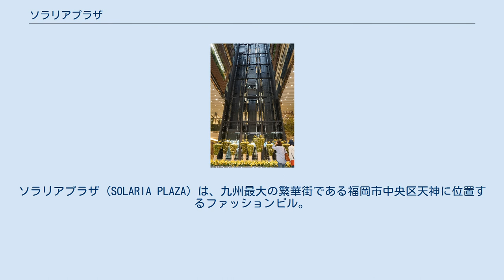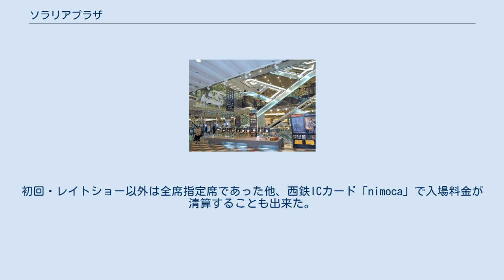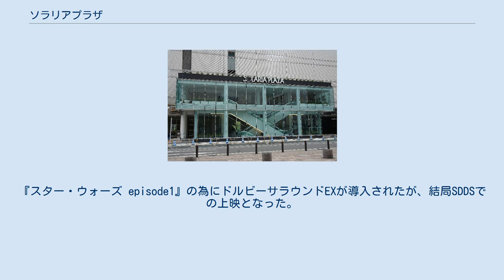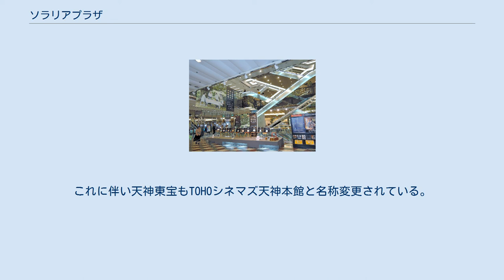ソラリアプラザ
ソラリアプラザ (SOLARIA PLAZA) は、九州最大の繁華街である福岡市中央区天神に位置するファッションビル。
福岡県を拠点とする大手私鉄である西日本鉄道（西鉄）が所有・運営している。
 大手私鉄の1社である西日本鉄道（西鉄）による西鉄福岡（天神）駅周辺の再開発事業「天神ソラリア計画」の第一期として建設され、1989年3月に完成。
西鉄福岡（天神）駅の西隣、かつて西鉄が運営していた「福岡スポーツセンター」の跡地に建っている。
 ファッション店が多数入居するほか、映画館「TOHOシネマズ」やレストラン街、スポーツジムなどがあり、ホテル（ソラリア西鉄ホテル福岡）も併設されている。
1階にはLOVE FM（天神エフエム→ラブエフエム国際放送）のサテライトスタジオがある。
コミュニティ放送局時代はビルの屋上に送信所を設置していた他、ビルの7階に本社スタジオを構えていた時期もある。
 2013年6月から、以下の大々的なリニューアルを行っていた。
 2015年4月26日にこれらのリニューアルが完了した。
 同プラザの7階には1フロアに3スクリーンを有する映画館がある。
かつては「ソラリアシネマ」という名称だったが、2012年1月からはTOHOシネマズ直営の「TOHOシネマズ天神・ソラリア館」となった。
 1956年4月11日に同地で開業した名画座「センターシネマ」がその前身。
当時は大人50円、小人30円の低料金だった。
その後ロードショー館に転換し営業を継続したが、1987年5月、同地の再開発に伴い一時休館。
その2年後の1989年3月、同プラザ7階に「ソラリアシネマ」としてリニューアルオープン。
シネマ1は当時まだ珍しかった“スタジアム形式”の客席とボディソニックシステムを採用していた。
初回・レイトショー以外は全席指定席であった他、西鉄ICカード「nimoca」で入場料金が清算することも出来た。
 当初は、東宝洋画系作品（シネマ1は日劇3、シネマ3はシャンテ・シネのなかでも、主にフランス映画社の作品、シネマ2は名画座）がラインナップされていたが、末期はミニシアター向きの作品を中心とした上映に転換していた。
しかし晩年は市内に登場したシネマコンプレックスの影響で次第に客足が落ち込み、ヒット作に恵まれない状況が続いた。
 2011年8月に同年11月末での閉館を発表。
同年11月30日、『マイケル・ジャクソン THIS IS IT』の爆音上映を行い、「センターシネマ」時代から数えて55年続いた歴史にピリオドを打った。
 座席数 3館ともドルビーデジタルEXに対応。
（シネマ1のみSDDS8chにも対応している）。
『スター・ウォーズ episode1』の為にドルビーサラウンドEXが導入されたが、結局SDDSでの上映となった。
 シネマ2・3のSDDS6chの上映方式は、2010年のドルビーCP650の採用に際し廃止。
シネマ1は、2010年にDLPデジタルシネマ映写機を導入。
3D方式はXpanDを採用。
 ソラリアシネマ閉館後、同館の跡地はTOHOシネマズに売却され、2012年1月21日、天神東宝と統合したシネマコンプレックス「TOHOシネマズ天神・ソラリア館」（とうほうシネマズてんじん・ソラリアかん）として再開業した。
これに伴い天神東宝もTOHOシネマズ天神本館と名称変更されている。
TOHOシネマズ系列としては梅田、なんばに続き、本館と別館がある3つ目の地域となったが、2017年3月31日に天神本館が建て替えのため閉館になり、ソラリア館のみの営業となっている。
それ以降、天神地区における東宝系のアニメ映画の時期固定形のシリーズ作品の封切り館は、ソラリア館に移行している。
 ソラリアシネマ時代はシネマ1のみデジタル上映だったが、リニューアル後は全スクリーンがデジタル上映に移行されている。
 座席数 3スクリーンの総座席数は433席で、ソラリア時代よりも68席減となった。
前述の天神本館の閉店と共に、スクリーン番号が変更されている。